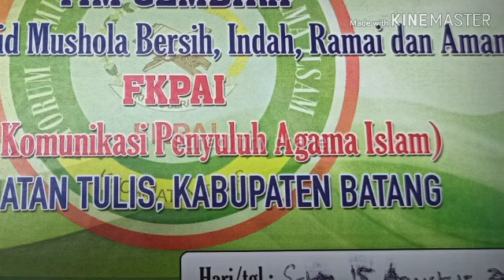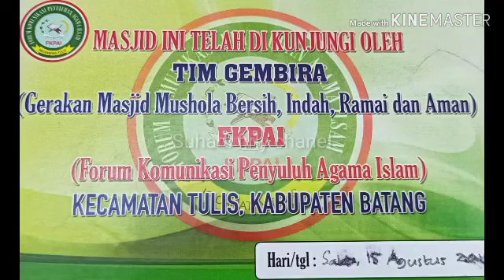KREATIF "TEAM GEMBIRA" FKPAI TULIS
Team Gembira FKPAI Tulis

Giat Gerakan masjid, Mushola Bersih Indah Rapi Dan Aman Kali Ini Bertempat di Mushola Dekat Pasar Hewan Limpung.
Untuk Kehadiran  Saat Melakukan Gembira
1. Bapak Nurudin Junaedi SPdI
2. Bapak ikhsan
3. Sugiono
4. Nanang
5. Sucipto
6. Suhadi

Untuk mendapatkan berita terbaru dari Channel "Suhadi firly chanel"
Pandeng terus Chenel nya
Tinggalkan coment .
Klik Tombol loncengnya
Gratis Gratis. Gratis!!!